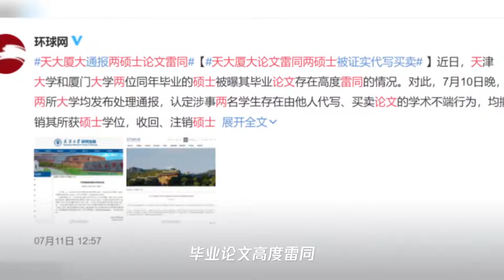厦大天大研究生同日被开除：你欺骗了今天,就等着明天加倍奉还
➤Thanks收看！